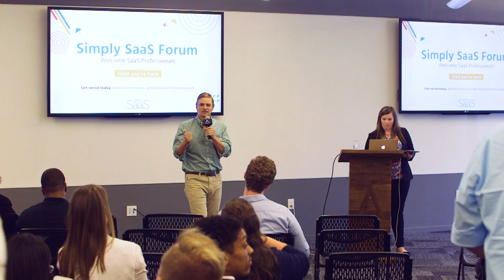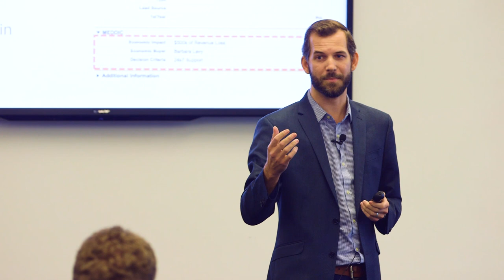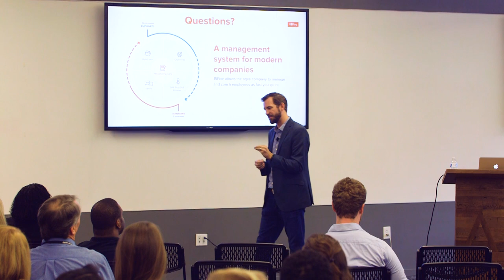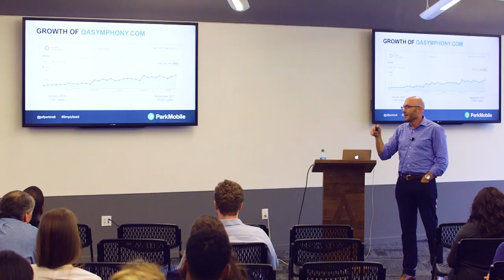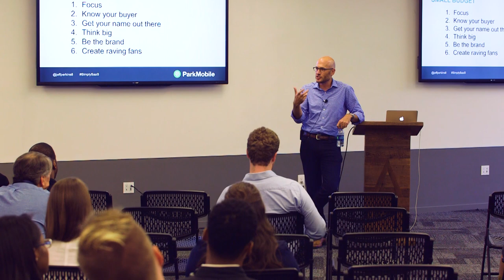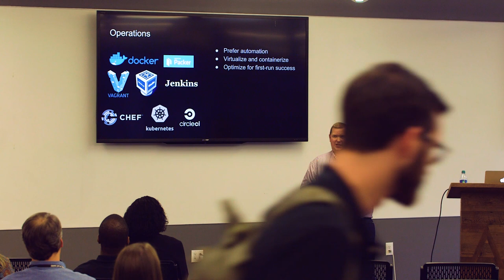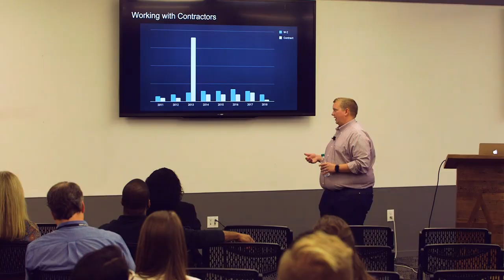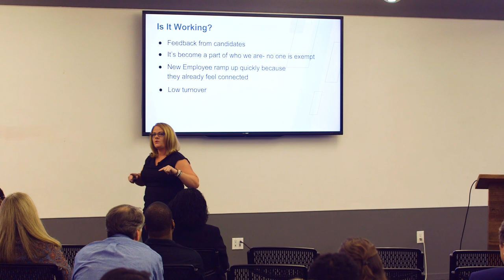Forum (September) at Atlanta Tech Village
The Forum is the best way for SaaS professionals in the Southeast to connect and be inspired. This half-day event was jam-packed with the latest and most relevant SaaS tips, best-practice stories, and lessons learned from some of the top thought leaders in the industry.

September 27th, 80+ founders gave up half their day to hear rapid fire learning sessions on four topics—People, Product/Engineering, Sales and Marketing. Not only that, Forum attendees were able to connect with fellow SaaS people who have been chasing after that “overnight success story” for years.